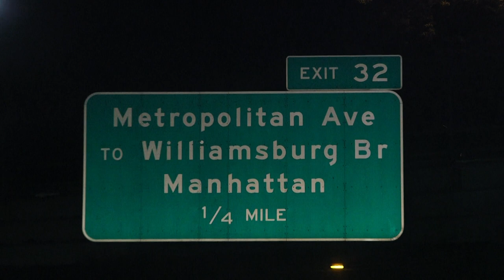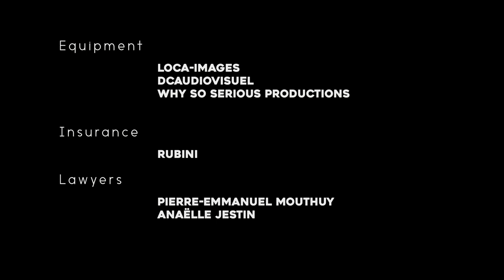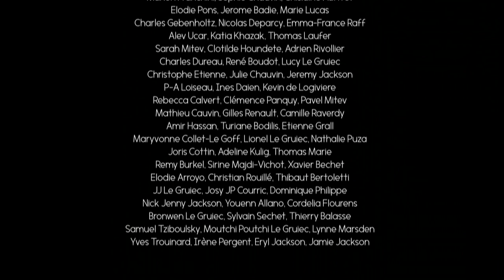B-sides of Hip Hop #1 - Brooklyn Brass - PitchBlak Brass Band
THE EPISODE
The Pitchblak Brass Band was born from the will of its leader Channell "tubafresh" Crichlow.
Tired of learning exclusively about old white composers at music school, and people saying that Soubassophone is not for girls, she creates a hip hop brassband that would make people groove and pronounces the word "Black" in a positive way !

Directed by Yoann Le Gruiec & Benoit Pergent
Produced by Why So Serious Productions

THE PROJECT
Award winning documentary series, Music On the Road (MOTR) explores our society in music. A way to approach cultures and social issues by the rhythms and lyrics across the world. Today discovering american cities from New York to San Francisco, tomorrow travelling to the Middle East, Europe, Asia or Africa to bring the stories to the viewer.